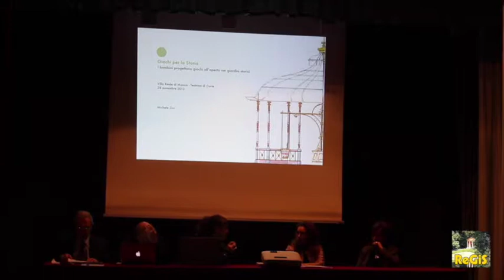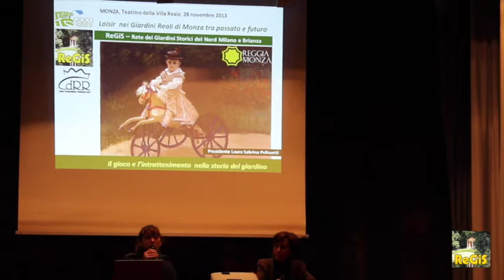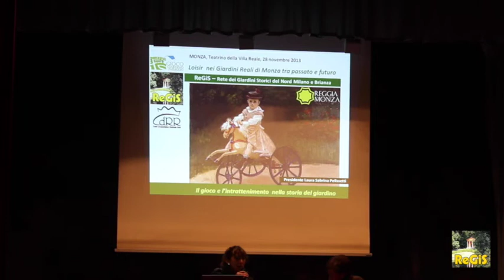ReGiS Giochi per la Storia & Loisir nei Giardini Reali di Monza